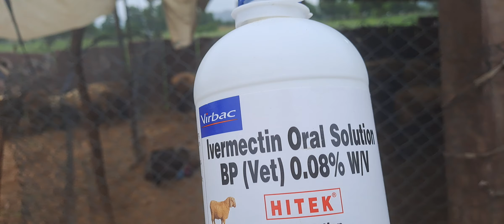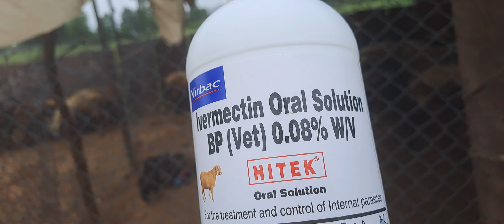भेड़ को बीमारी से केसे बचाए?? कभी बीमार नहीं होगे आपके जानवर // 6376727162